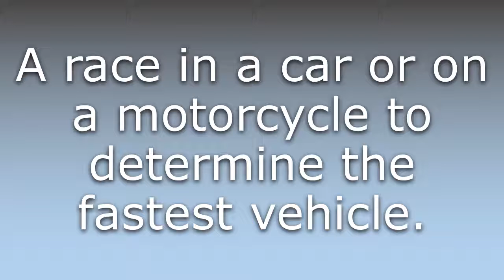What does Drag race mean?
What does Drag race mean in English? Learn the meaning of the word Drag race! How to Pronounce Drag race. Expand your vocabulary, learn words.